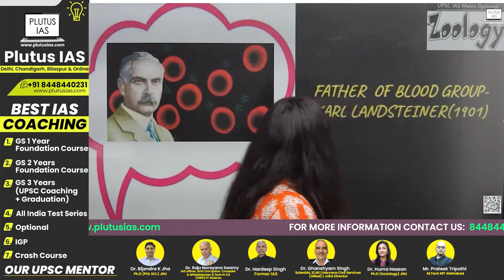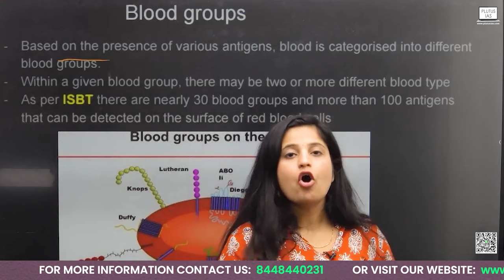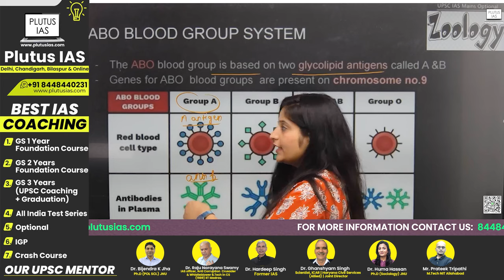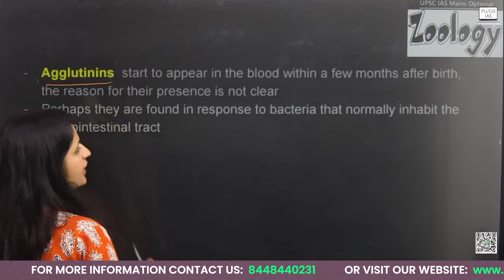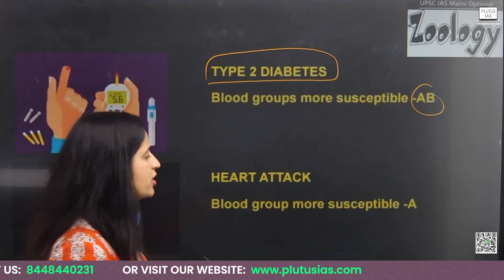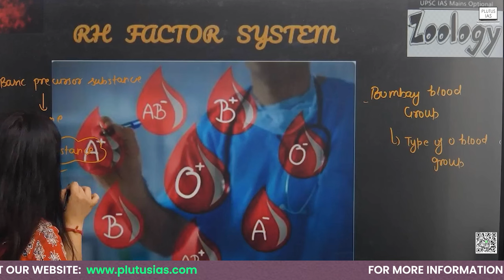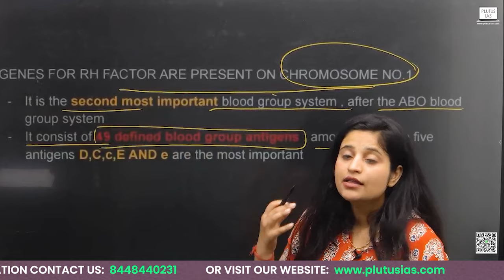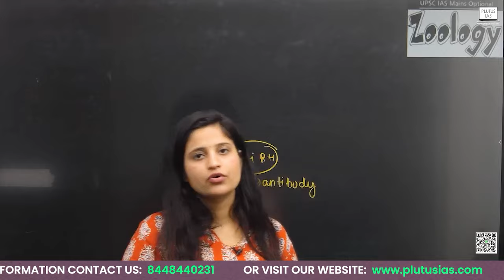Blood Group and RH Factor in Human | Zoology Optional For UPSC by Shivani Sharma | Plutus IAS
Welcome to Plutus IAS, where we dive deep into Zoology Optional for UPSC exams. In this video, our expert faculty, Shivani Sharma (BDS, M.Sc in Medical Biochemistry), unravels the mysteries behind Blood Group and RH Factor in Humans. Understanding these concepts is crucial for scoring high in your exams, and Shivani will guide you through the intricate details clearly and concisely. Make sure to watch till the end to gain a comprehensive understanding of this topic.

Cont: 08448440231